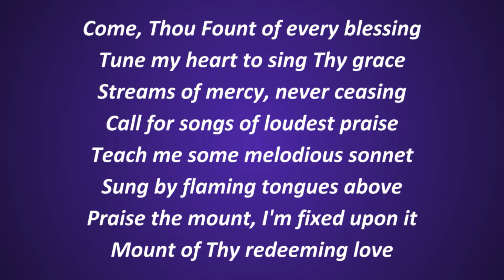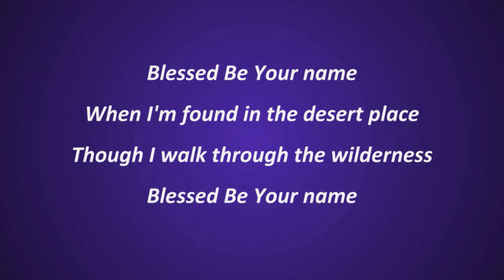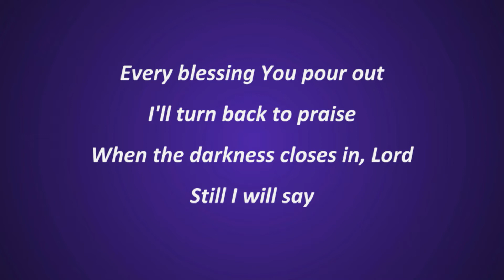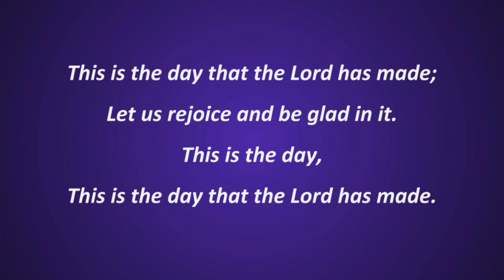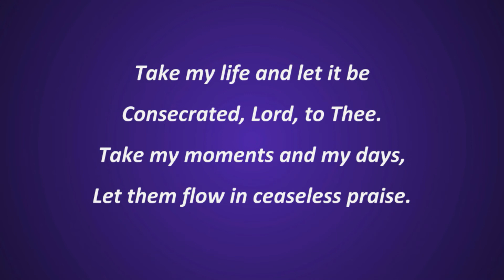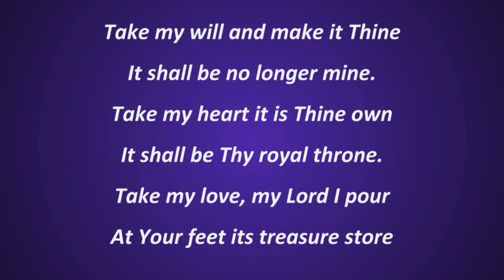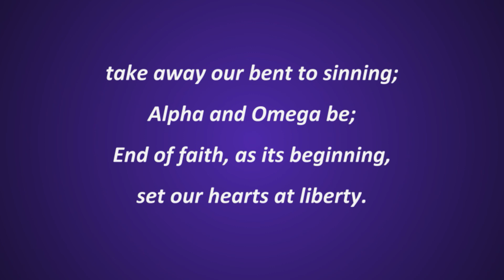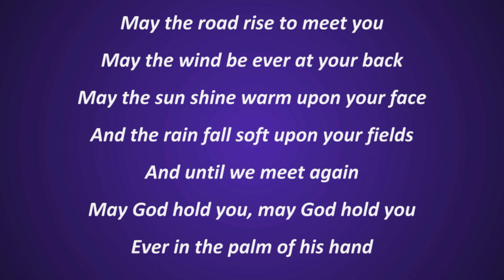"Hitting the Books" Sermon Series, Worship Sunday, August 23, 2020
Rowan Craig shares a message of faith experienced through the stories of Percy Jackson.